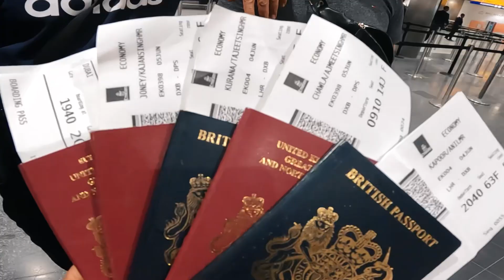This is my real life. I love my friends.